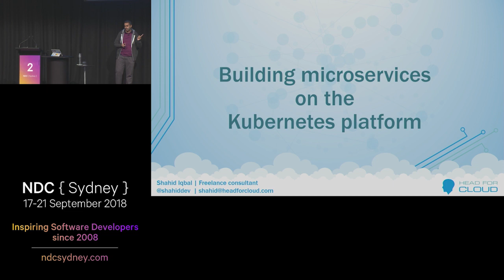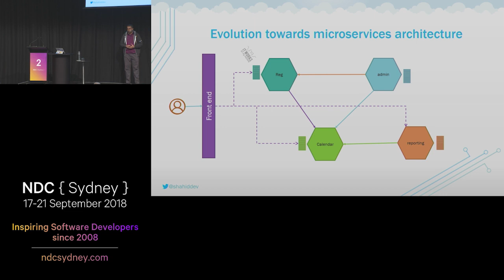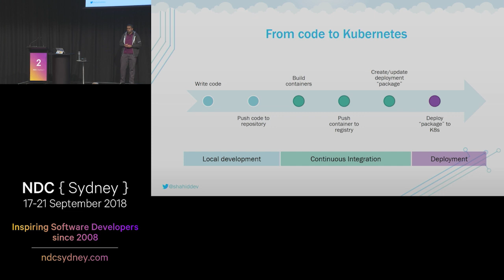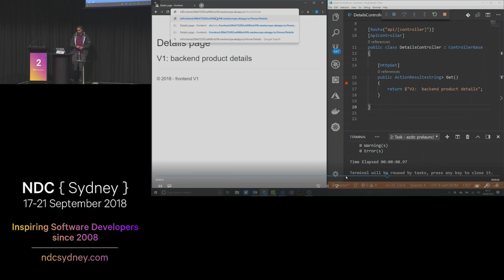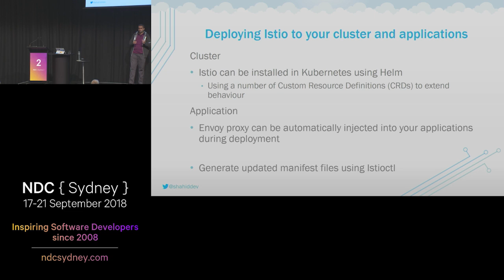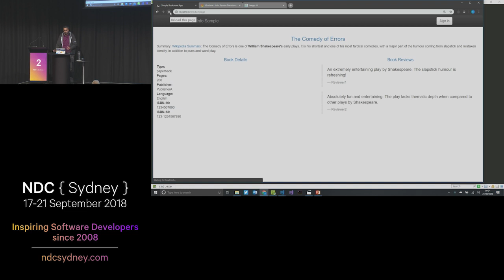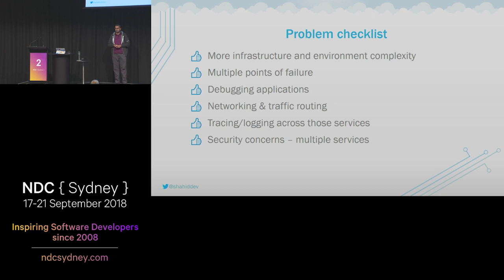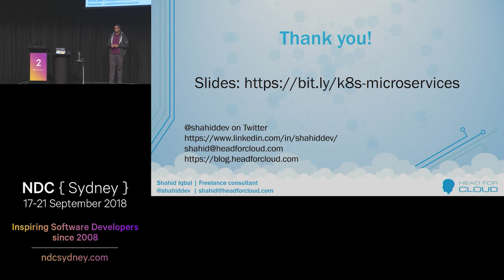Developing microservices applications on the Kubernetes platform - Shahid Iqbal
Developing microservices based applications is a hot trend in our industry.
Sometimes this decision is based not on trying solving the specific problems that microservices solve but unfortunately a desire to use the latest techniques or, even worse, a desire to adopt trendy new platforms such as Kubernetes and service meshes.
In essence the cart is placed before and horse and application architecture is dictated by platform decisions.
However, let's assume that our audience on the other hand have clearly identified how microservices will benefit them.
This talk introduces a "journey" to microservices and highlights some new problems that are created by adopting such an architecture.

We then step through how we can leverage cloud native technologies such as Kubernetes and the even trendier topic of service meshes such as Istio to try and address some of these new problems.

This talk along with demos will cover many topics in an area which is rapidly evolving however we'll try and focus on the fundamental problems, and demonstrate tools that can help make the experience better or simply easier to manage.

Some knowledge of microservices, containers and Kubernetes is useful but not essential we'll cover the basic topics